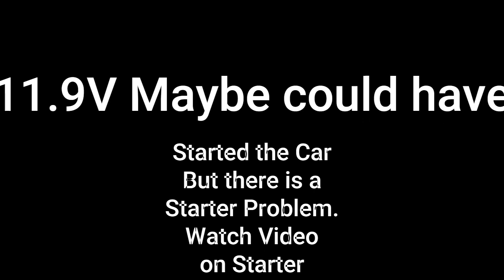How to Test a Battery with a Voltmeter Because Your Car Won't Start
How to use a voltmeter to test a battery